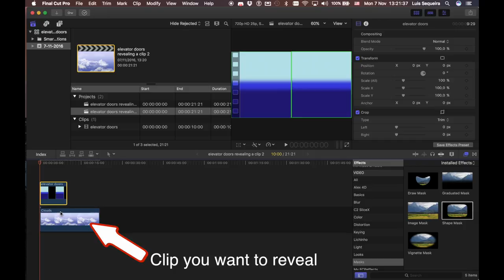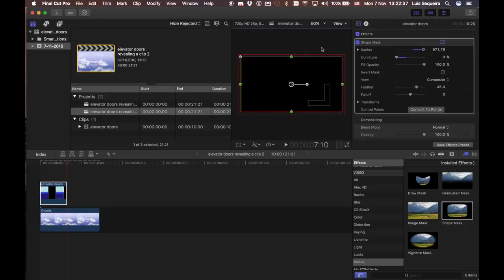elevator doors tutorial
This video is about elevator doors tutorial